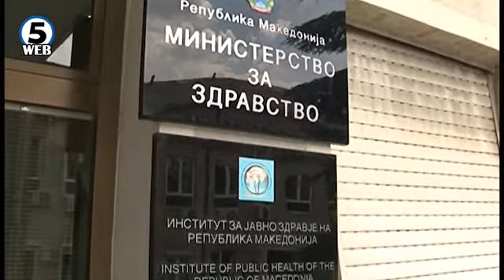Ферати ќе ја наследи фотелјата на Таравари во здравство?